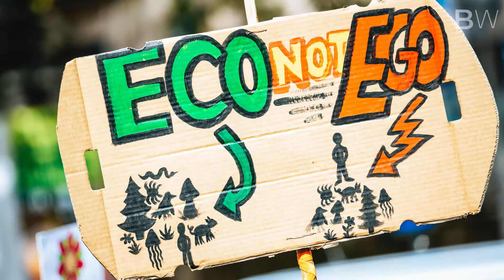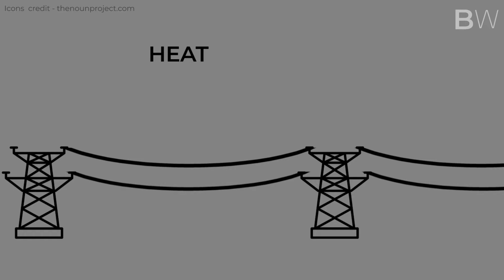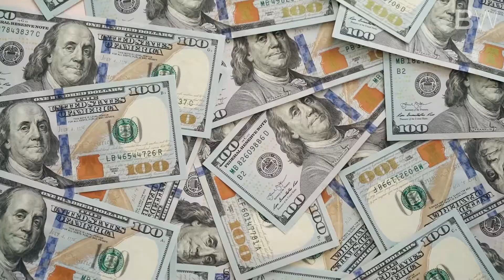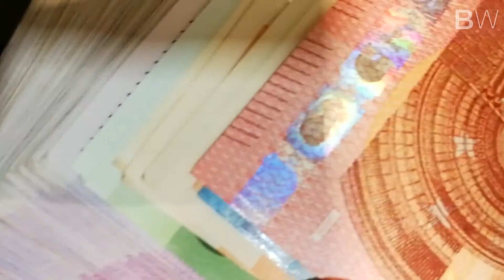Why Renewable Energy CANNOT Replace Fossil Fuels | Beyond Wonder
Why renewable energy cannot replace fossil fuels is a video essay on comparing nuclear energy vs renewable energy. It's a video on why renewable energy cant save the planet and why renewable energy is not reliable.  While solar energy, wind energy and hydroelectricity are the best forms of energy production right now, renewable energy is not the answer because of many obstacles. We also deal with why is renewable energy expensive and why renewable energy is not as clean as you think.

I started beyond wonder to answer some of the contemporary social issues. I thought organizing my thoughts and sharing them could help me and in the process help people who have the same or similar questions.

1. destiny bond GabrielDouglas

2. pulsar officina zanchi 4703

3. Blacksmith - Godmode

4. the long way home a cinematic journey NaturesEye

5. background ambient corporate a by winkingfox

Regarding the use of resources in the video -

Most, if not all the resources used in this video are either licensed as creative commons or require attribution. I may have also used some copyrighted content, in that case, please note that these snippets are of minimal nature and are not intended to harm the original owners. And, the usage of these snippets comply with the fair dealing exception provided under sec. I've linked the sites that contain these resources below.